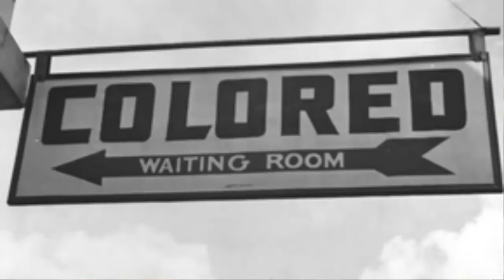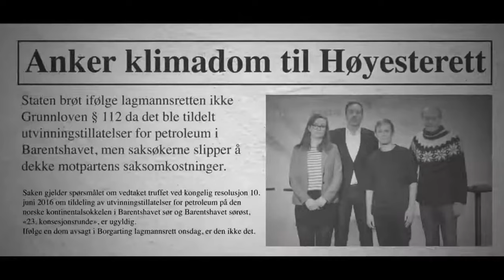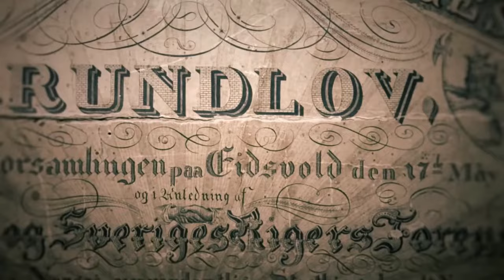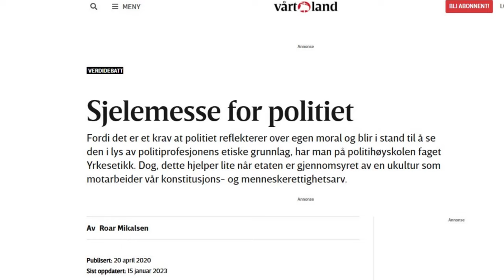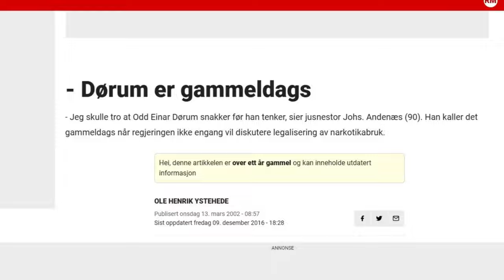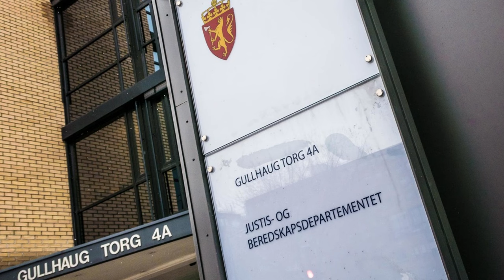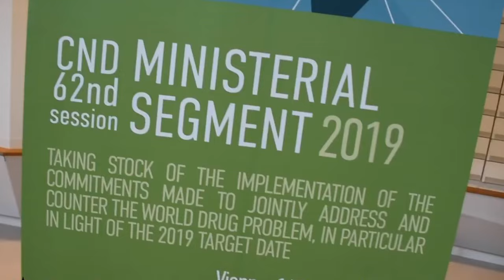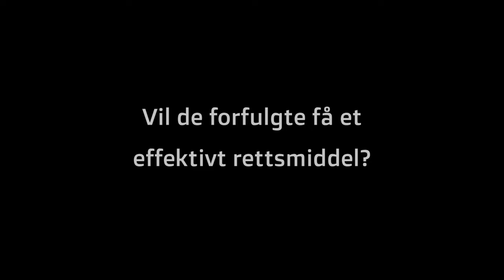SANNHET OG FORSONING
Cannabiskafeen på Bislett skal for retten den 25. november 2024 og forsvaret har forberedt en sannhets- og forsoningskommisjon. Bakgrunnen er at staten i 60 år har ignorert forskning og rettsprinsipper for å jakte på syndebukker. Maktmidler, budsjetter, og prestisje har vært prioritert på bekostning av rettigheter, og denne kortfilmen viser at rettsstaten krever oppreisning.

Ikke bare har Justis- og beredskapsdepartementet sviktet fagansvar, men norsk rettshistorie er satt 200 år tilbake fordi påtalemyndigheten forsøker å skjule en rettsskandale, og her avsløres keisere uten klær.